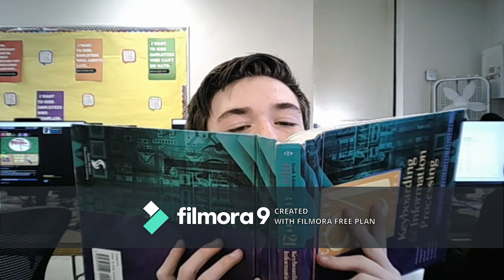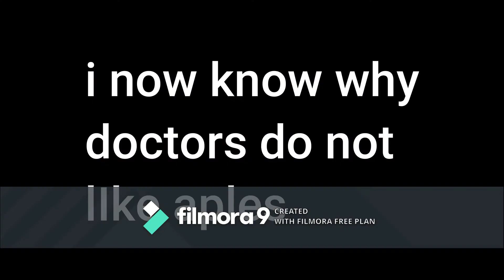bad apple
i have a feeling for some odd reason that was not an apple